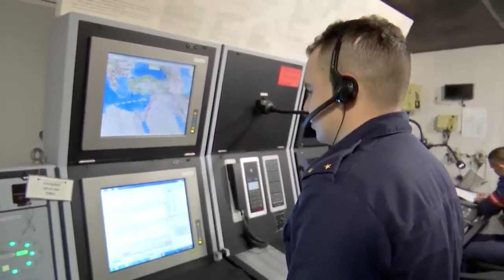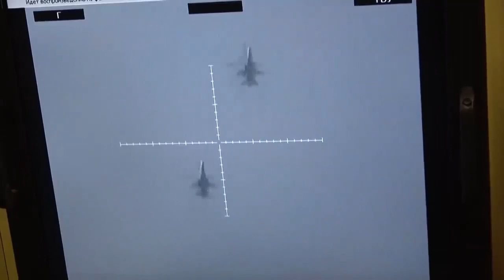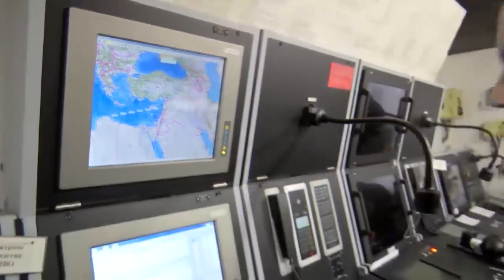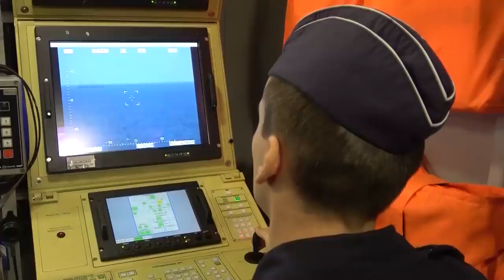Dagaalka Ukraine: Hub Halis Ah Oo Dagaalka Kusoo Biiray & Guulaha Ruushka Oo Cirka Maraya